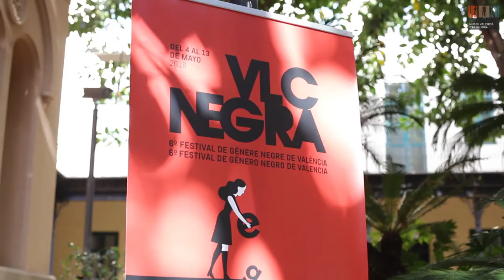En Veu Alta: Fuera de laLey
Mentrestant per a obrir boca el nostre company, Carles Penya-roja, vos ha escrit esta ressenya:

La present obra abasta la delinqüència i la vida de les classes més humils del primer terç del segle XX a Espanya. Ens endinsa dins d’uns mons difícils, amb persones amb poc recursos i poques esperances i la seua manera d’adaptar-se al seu medi, la cultura que sorgeix al seu voltant, els diferents tipus que hi viuen, la reacció/relació amb la llei, ja que el títol ho indica, la majoria eren al límit o fora d’ella, de la llei. Anima’t a conèixer els ambients més tèrbols de l’època dels nostres iaios! Entra en un món de lluites i d’emocions! Adona’t que no era tan diferent i que moltes coses són reconeixibles encara! Editat per La Felguera!

Fuera de la ley és una obra en dos volums, el primer dels anys 1900 al 1923, i el segons des del 1924 fins al 1936. Tracta, com el títol indica, de la delinqüència a Espanya en el primer terç del segle XX, centrada, principalment, a les ciutats de Barcelona i de Madrid, però amb incursions per altres capitals i zones com València o Sevilla.

Fuera de la ley. Madrid : La Felguera , 2016. 2 (vol.) ISBN 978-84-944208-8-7. vol. 1: “Hampa, anarquistas, bandoleros y apaches . los bajos fondos en España (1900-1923)”; vol. 2: “Pistoleros, revolucionarios y noctámbulos (los bajos fondos en España (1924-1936)”.